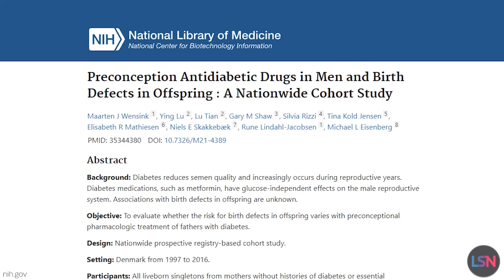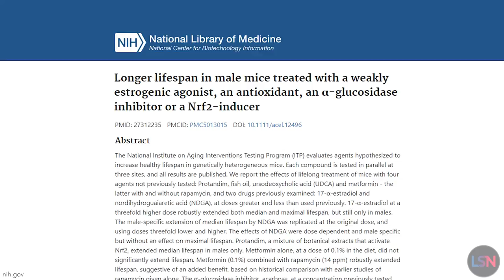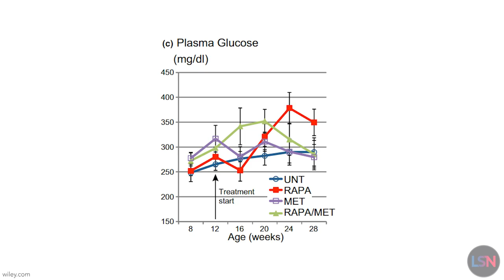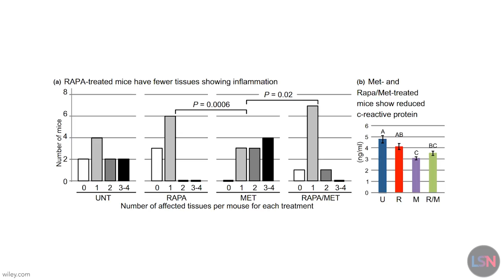Metformin & Rapamycin Show Combined Benefits in New Study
Rapamycin and metformin are viewed by many as the two most promising anti-aging drugs, but now scientists have found that these drugs can work hand in hand and show combined benefits, boosting each other's effectiveness and blocking side effects - or at least that’s what we’ve seen in mice.

When tested by the Intervention Testing Program metformin failed to significantly increase lifespan in mice. However, in combination with rapamycin, it worked synergistically, leading to a drastic increase in median and maximal lifespan.

In this new study, the researchers put the “combination hypothesis” to the test again, using male mice of a common pre-diabetes model. The mice received either rapamycin, metformin, or a combination from 12 to 30 weeks of age.

Being pre-diabetic, these mice usually gain a lot of weight with age. Metformin treatment did not alleviate this trend, but both the rapamycin and combination treatments allowed the mice to maintain normal weight until the end of the experiment.

The mice used in this experiment are of a variety known to develop fatty liver. While metformin alone had only a modest effect, fatty liver was completely prevented by rapamycin, both alone and in combination with metformin.

While generally considered safe, metformin is suspected to be toxic to the kidneys. In this new study, metformin treatment substantially elevated kidney inflammation levels and the albumin/creatinine ratio, a measurement of kidney damage. Rapamycin did exactly the opposite, and the combined treatment was just as good as rapamycin alone in preserving kidney function.

The researchers gathered their results in a table that illustrates the effects of the combination treatment. In every case in which one or both drugs had a beneficial effect, this effect was fully preserved. In one case, metformin enhanced rapamycin-induced insulin sensitivity despite having no effect on its own. In three cases, rapamycin-induced deleterious effects were alleviated or blocked by metformin, and in two cases rapamycin's benefits were maintained in the combination treatment despite metformin independently working in the opposite direction.

Despite this study’s limitations, such as using only diabetes-prone male mice, this new study demonstrates an intriguing synergy between the two molecules. Combination treatments may ultimately be the way to go.

Rapamycin/metformin co-treatment normalizes insulin sensitivity and reduces complications of metabolic syndrome in type 2 diabetic mice

Evidence for Rapamycin Toxicity in Pancreatic β-Cells and a Review of the Underlying Molecular Mechanisms

Longer lifespan in male mice treated with a weakly estrogenic agonist, an antioxidant, an α-glucosidase inhibitor or a Nrf2-inducer

The effects of addition of coenzyme Q10 to metformin on sirolimus-induced diabetes mellitus

PRODUCTION CREDITS
Host, Producer & Editor - Ryan O’Shea
Writer - Arkadi Mazin